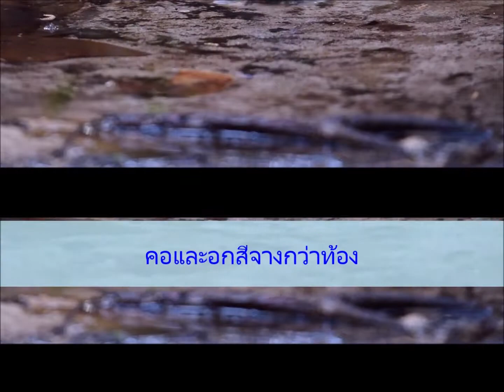18 นกจับแมลงอกสีฟ้า